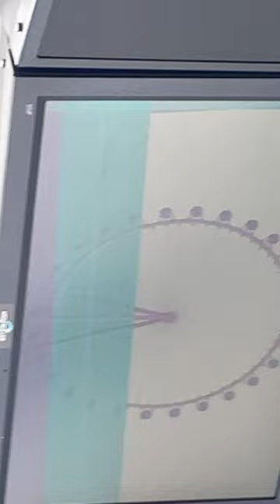Bloopers in the Ferris wheel🤣